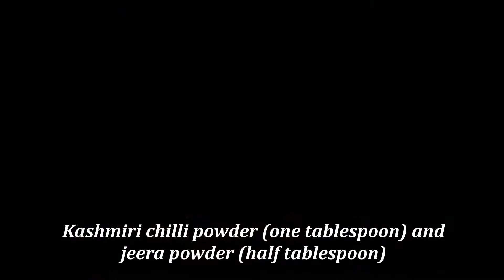Chinese Chicken Chow Mein Recipe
Chicken chow mein recipe at home